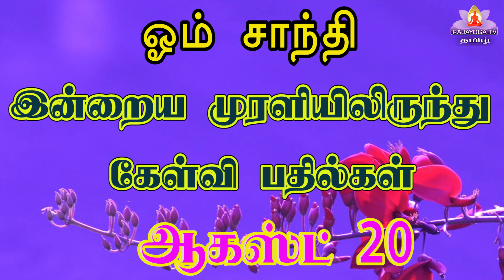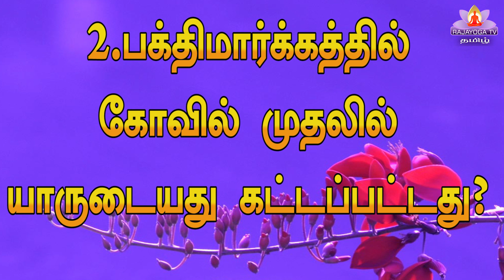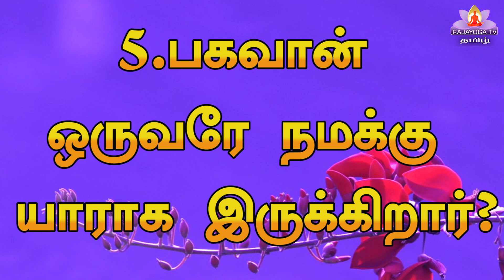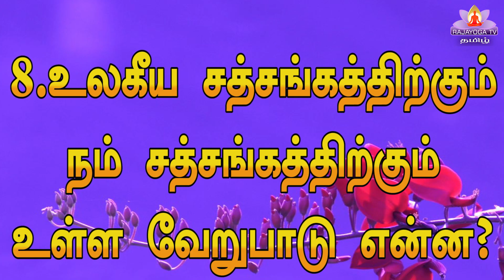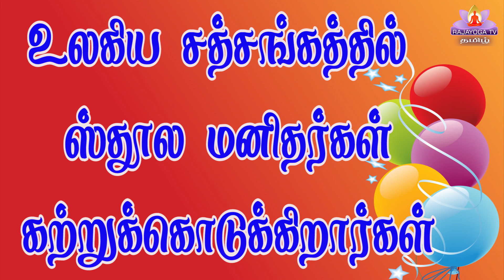20 08 22 Q and A கேள்வி பதில் இன்றைய முரளியிலிருந்து